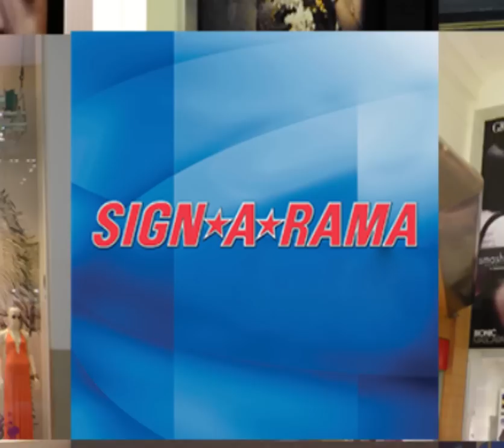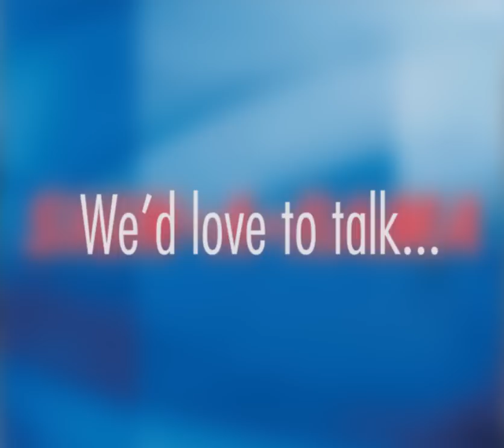Signarama Dublin - Window Graphics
A collection of window graphics designed and fitted by Signarama Dublin.